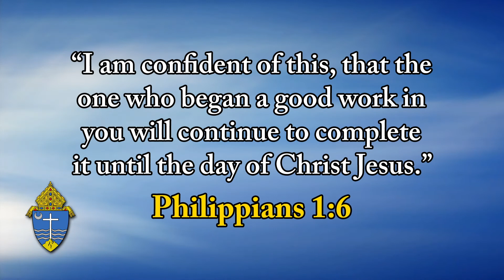Top O' The Morning - March 30, 2022